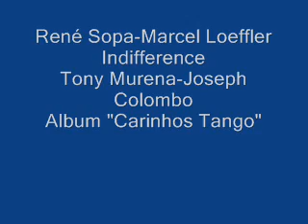Indifférence par René Sopa et Marcel Loeffler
De l'album "Carinhos tango" avec Marcel loeffler et Aurélien Noel